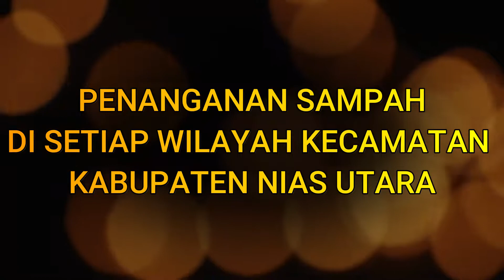PENANGANAN SAMPAH DI KABUPATEN NIAS UTARA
PENANGANAN SAMPAH DI SETIAP KECAMATAN KABUPATEN NIAS UTARA